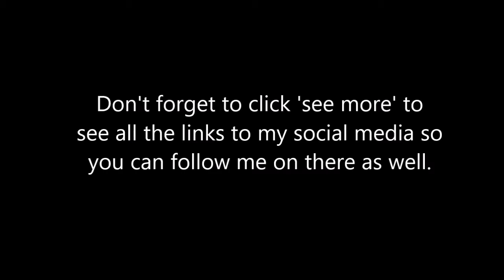Hi hi! It's The Tiny One/Bishie & welcome to my channel!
Here it is, finally my welcome video for this channel! It may not be much, but at least it's something. Thank you to everyone who's come to my channel, no matter how the means and decided to check it out. Take a look around, I hope you like what you see and you decide to stay a while.